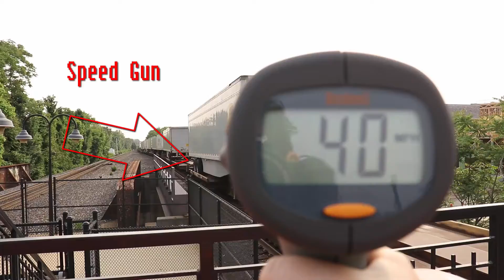Birthday railfanning at Union!